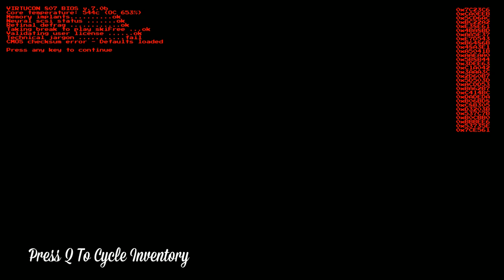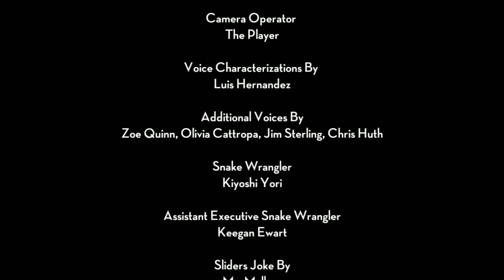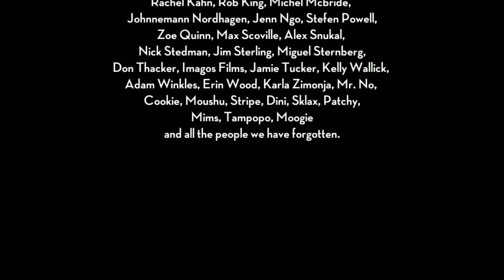JAZZPUNK - PART 3 - CRAWL INTO MY MOUTH